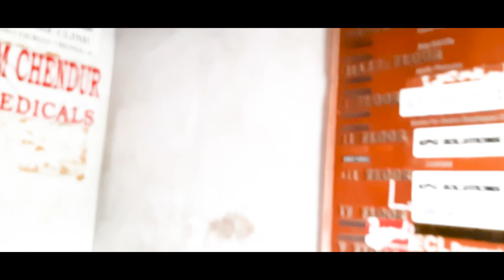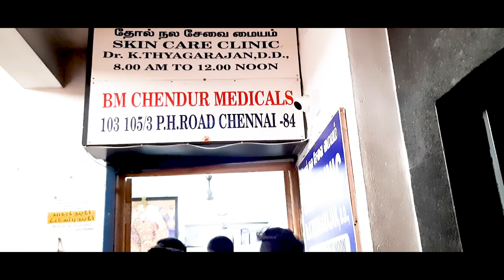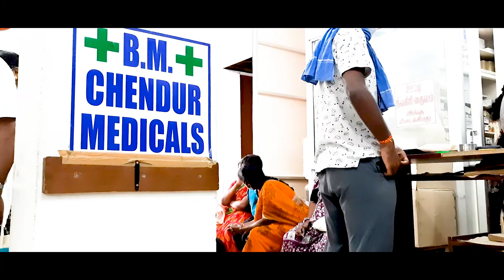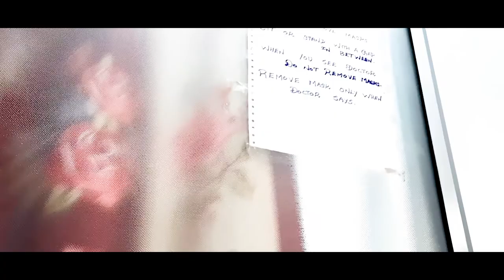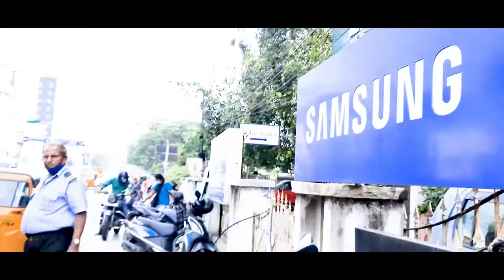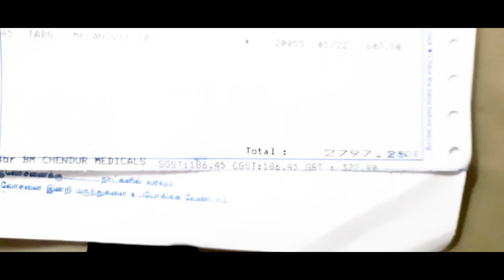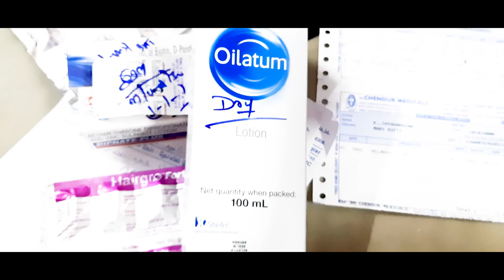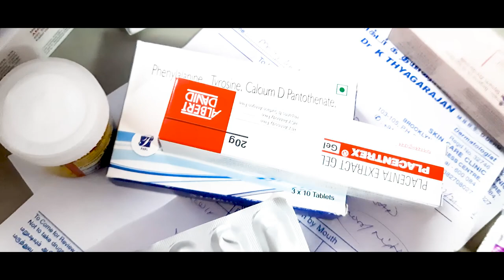Kody Skin Clinic -Dermatologists in Purasawalkam, Chennai | Best & Affordable skin clinic in Chennai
Dr. K. Thyagarajan, Dermatologist
Kody Skin Care Clinic
Brooklyn Business Centre.
103-105, P.H. Road, Chennai -600084.
Phone No - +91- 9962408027, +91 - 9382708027
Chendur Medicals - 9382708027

Do watch the videos of PlantishQ, if you are person who is interested in gardening, food, travelling, DIY and a lot more...Then this is the right channel for you...